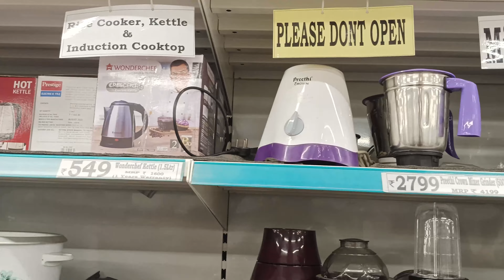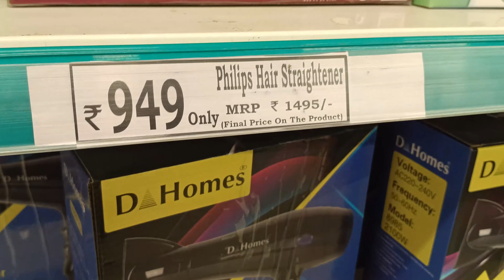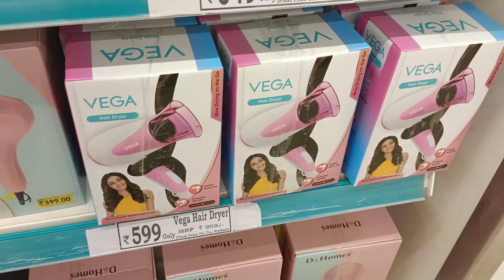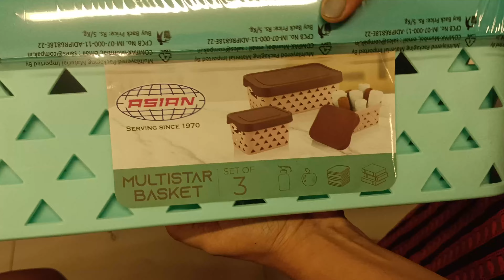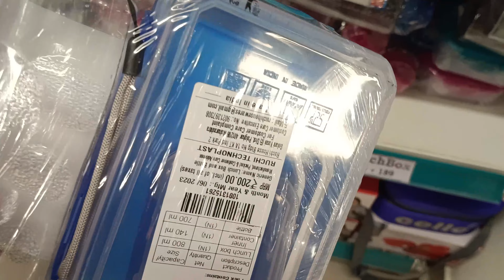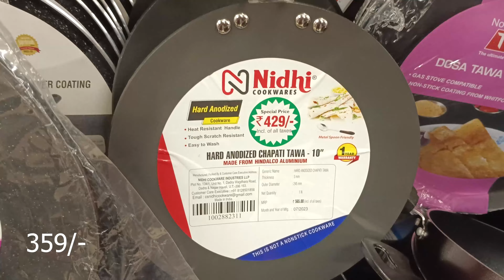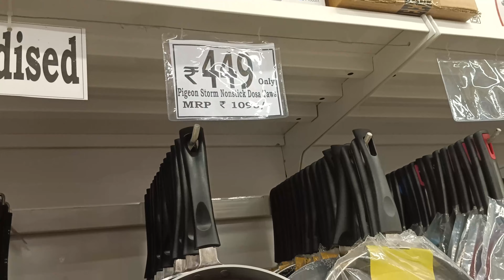Just 👜 வாங்க D-mart ஒரு visit போகலாம் | Diwali Offers| Dmart Chennai shopping haul in Tamil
Hello viewers in this video we are going to see Chennai Porur D-Mart  shopping vlog

Address: 47, Mount Poonamallee Rd, Kamatchi Nagar,
                 Mahalakshmi Nagar, Kattupakkam,